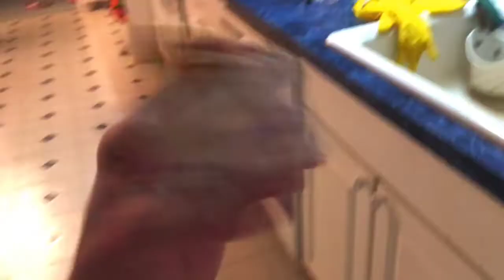11/22/19 - YouTube has a Big Problem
Many creators are discussing this topic, and it’s a serious issue that we as creators need to act upon. If you are a creator yourself, please do us a favor and make a video discussing your thoughts on this, thank you.